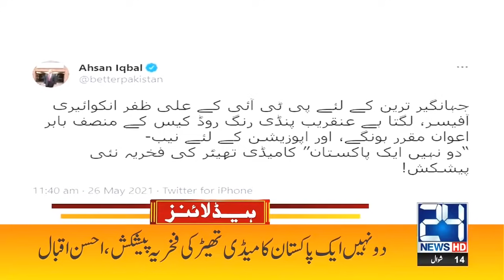Heavy Rain Prediction l 1pm News Headlines | 26 May 2021 | 24 News HD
24 News HD is one of the leading news channels of Pakistan bringing you the latest current affairs from Pakistan and around the world.  Live National Assembly and Senate Session.